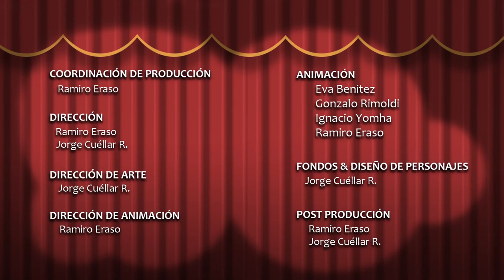"SARAVA" (2013) - Dir: Ramiro Eraso y Jorge Cuellar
Video Clip realizado para el artista Cau Bornes

Dirección: Ramiro Eraso y Jorge Cuéllar R.
Coordinación de producción: Ramiro Eraso
Dirección de arte: Jorge Cuéllar R.
Dirección de animación: Ramiro Eraso
Animación: Eva Benitez, Gonzalo Rimoldi, Ignacio Yomha, Ramiro Eraso
Fondos y diseños de personajes: Jorge Cuéllar R.
Post producción: Ramiro Eraso y Jorge Cuéllar R.